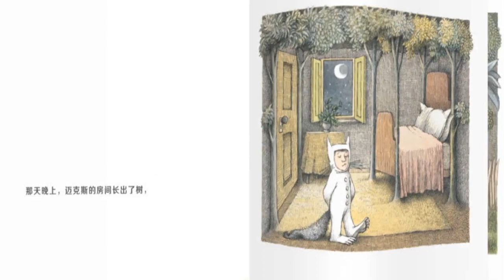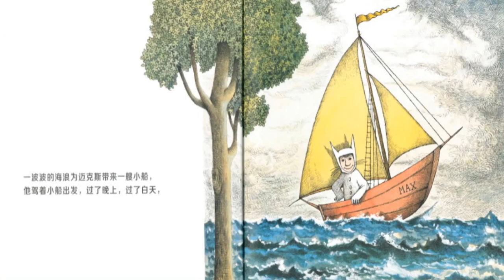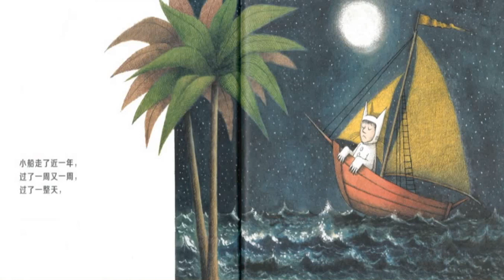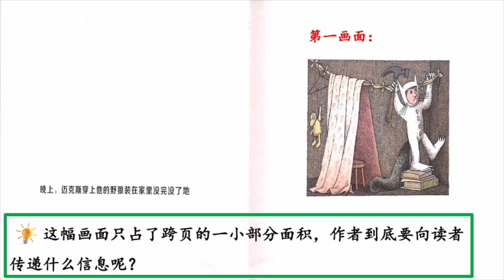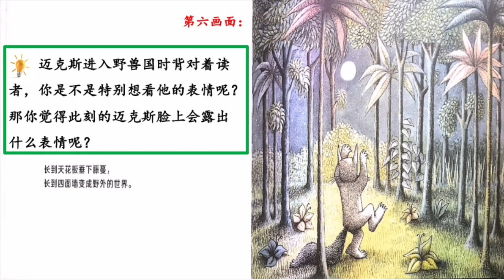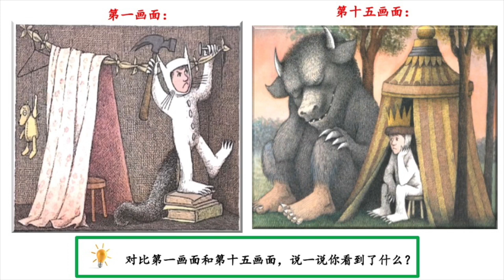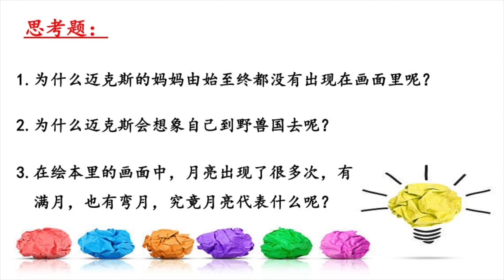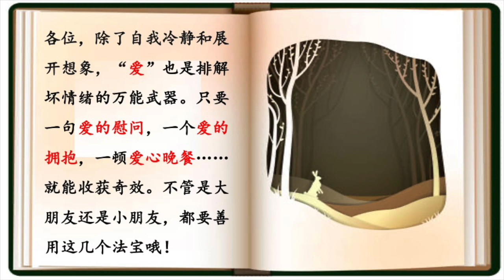绘本导读- 野兽国